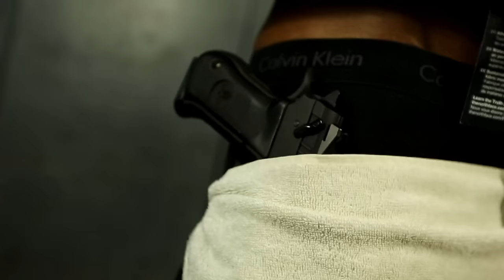ROI HEENOK 'FÜHRER HEENOKO'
ROI HEENOK 'FÜHRER HEENOKO'  'PAROLES'

REFRAIN
ROULE UN GROS TEHR
ALOUETTE GENTIL ALOUETTE
ALOUETTE JE TE FLINGUERAI
REP POP SMOKE
COVID HEENOK
IILUMINATI HEENOK
CORONA HEENOK
LE FÜHRER HEENOKO

LE SEUL BLANC QUE J'ÉCOUTE SUR LA VILLE C'EST WHITE MIGZ
MONTREAL UNE VILLE REMPLIS D'HOMOS RAPPEURS
BEAUCOUP DE DÉLATEURS
COMME TEKASHI 69
BEAUCOUP D'HAISSEURS BANDE DE SABOTEURS
Y'EN A TROP
DANS NOS CITÉS LES NEGRES SONT CHACUN DE LEUR COTÉ
DES LA MINUTE QU'ILS SE CROISENT
ILS VEULENT S'ÉCHANGER DES COUPS DE FEU
CA FAIT AU MOINS DEUX FOIS QUE JACKBOY
FOUT DES CALOTTES SUR LA BOUCHE DE TIZZO
EN LUI LAISSANT DEUX PIECES DE POULET MC CROQUETTES SUR SON VISAGE
MON CONSEIL CHARGE TON FLINGUE
MARCHE AVEC UN GROS PISTOLA DANS TON PANTALON
POUR MA PART J'ADORE LE DRAME ET LES FUSILS A POMPE
CA DONNE NAISSANCE A DES CLASSIQUES
COMME EXPOSING ME REMIX DE JACKBOY
J'AI ÉCOUTE AU MOINS DEUX MILLE FOIS SUR PARIS
ET EN TRAFIQUANT DANS MA BERLINE
JE POMPE A FOND MIKE ZUP
IL FLINGUE LES PRODS COMME UN 9MM GLOCK
JE VIENS DE VOIR PAUSE DE VT UNE TUERIE
ET AUSSITOT LIBÉRÉ PUTAIN
IL SORT LES MITRAILLETTES
SHREZ EST LOURD AUSSI SHREEZ
L'AUTRE FOIS J'ECOUTAIS SA MIXTAPE DANS LE HLM
ÉNIMA EST EN CAVALE ET FAIT ALLER SON LANCE FLAMME ALGÉRIEN
EN FAISANT UN DOIGT D'HONNEUR AUX AUTORITÉS
KGOON EST CHAUD BOUILLANT
PRET A TOUT VOUS BRAQUER
LES POLICIERS FONT TOUT CE QU'ILS PEUVENT
POUR L'EMPECHER DE PERFORMER
S/O KGOON
FUCK THEM NIGGAS THUNN
FUCK THEM POPO
OBIA L'ÉLEVE CONTINUE DE GASPILLER LES SUBVENTIONS D'ANODAJAY
T'AURAIS DU SORTIR LE SAC D'ARGENT
POUR LA VIDEO DE YALLA T'AURAIS FAIT LE MILLION DE VUES
TU VEUX QU'ON T'AIDE MAIS TU MANGES TES MIETTES TOUT SEUL
ET NE PENSE QU'A TA PETITE GUEULE
APRES T'AVOIR AIDÉ TU M'ENVOIES DES PETITS PIQUES
DE DROITE A GAUCHE
COMME SI JE NE L'AVAIS PAS ENTENDU
MON FAUX NEGRE A FEMME BLANCHE
TU AS VENDU TON AME GRATUITEMENT AU 7EME CIEL
POUR TON ALBUM POUR TON PETIT FEU DE PAILLE ÉPHÉMERE
TU DOIS TOUTE TA GLOIRE AU ROI HEENOK
ET A TON DJ DE BRUXELLE
TON FUSIL A PLOMB N'EST PAS ASSEZ BRUYANT
POUR QUE LA RUE ÉCOUTE TA MUSIQUE
LA NOUVELLE MODE EST AUX PODCASTS
AVEC DES ANIMATEURS NON CRÉDIBLES
COMME KEVIN CALIXTE
PETIT HOMO CACHÉ DANS UN GARDE ROBE
PUTAIN SORT DU PLACARD
TU N'AIMES PAS LES BLANCS MAIS TU LES INVITES POUR FAIRE DES VUES
PRENDS DES PHOTOS AVEC DES BELLES FEMMES
POUR POSTER SUR INSTAGRAM
POURTANT T'AS NI MEUF NI FEMME ET NI ENFANT
MON HYPOCRITE EN DIRECT DE TON KK SHOW
T'AVAIS RACONTÉ QUE TOI ET TES FRERES KIFFAIENT
TOUT CE QUE LE ROI HEENOK FAISAIT
APRES TU OSES M'INCLURE DANS TA LISTE DE PERDANT
CAR J'AI REFUSÉ DE FAIRE LA PREMIERE DE RAPOLITIK
ENSUITE VOUS AVEZ GONFLÉ LA TETE DE TIKID
COMME SI IL ÉTAIT LE PREMIER INVITÉ SUR LA LISTE
S/O A MON NEGRO TIKID
SNOWZOE VOUS FOUT LA TROUILLE TOUTE LA JOURNÉE
L'AUTRE CRÉTIN DE NEGSAYO CYRANO
NÉGRO A FEMME BLANCHE ON DIRAIT UN HAMBURGER
AVEC TA TETE DE DÉTECTIVE PRIVÉ
ANCIEN RAPPEUR A DEUX CENT VUES
ARRETE DE SUCER LE PÉNIS DES BLANCS
EN ENTREVUE VOUS AVEZ ESSAYÉ DE RIDICULISER
LE PATRON DE JOYRIDE DISQUE
EN LUI DISANT QUE LOUD CE N'ÉTAIT PAS DU RAP
MEME APRES QU'IL AIT REMPLIT LE CENTRE BELL
MAIS CARLOS MUNOZ VOUS A NIQUÉ VOS MERES
RAPOLITIK DE BOZO
FAITES GAFFE LORSQUE VOUS PARLEZ DU FÜHRER HEENOKO
LE LONG TUYAU DE MON 357
RÉSONNE COMME LE TONNERRE DANS LE CIEL

REFRAIN
ALOUETTE GENTIL ALOUETTE
REP POP SMOKE
COVID HEENOK
IILUMINATI HEENOK
CORONA HEENOK
LE FÜHRER HEENOKO

T'AURAIS